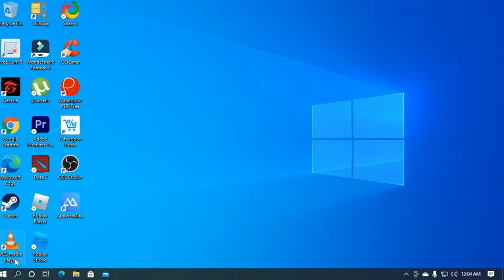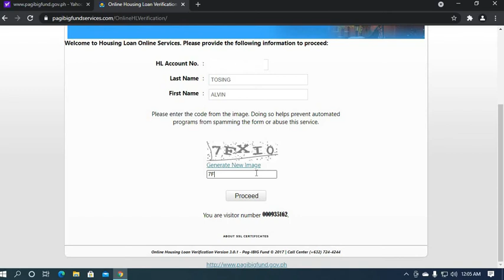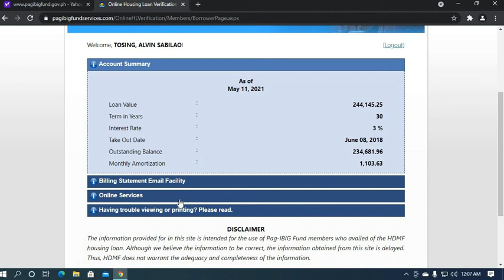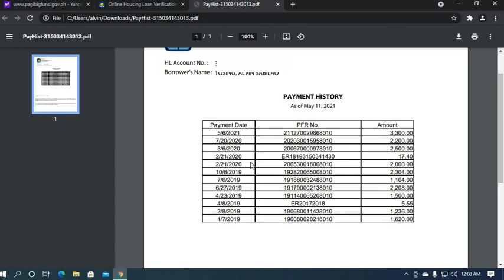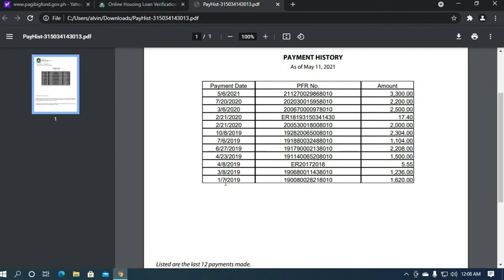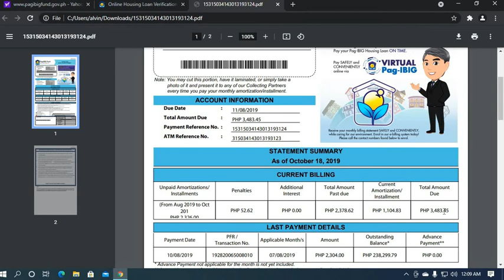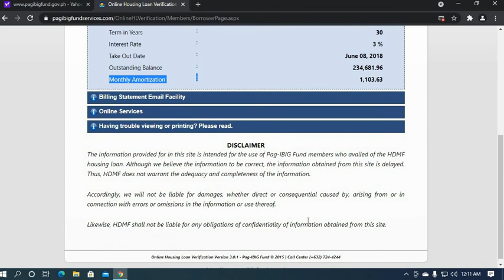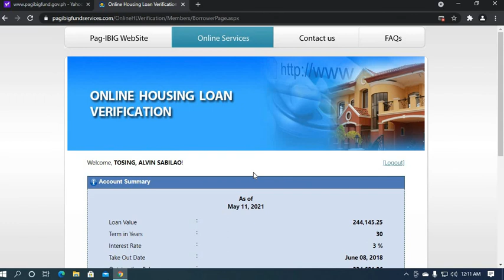PAANO MAG CHECK NG HOUSING LOAN BALANCE? | PAG-IBIG FUND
Hi, This is Alvin Tosing, here you will find a variety videos showcasing My Personal Lifestyle and Habit. I am aspiring YouTuber that you never knew existed.

To this Video Helps you to check very quick your Pag-ibig Housing Loan Balance and also give you an Idea to download your Bills since Pag-ibig Fund Center not regularly sent you a billing statement to your email or to your registered Home address.